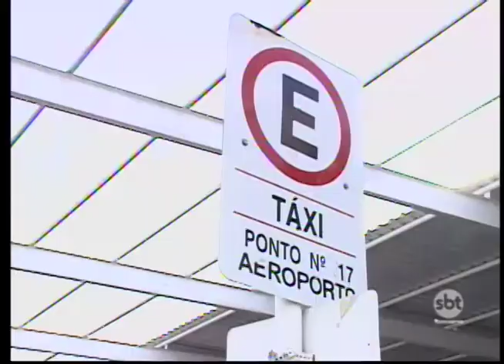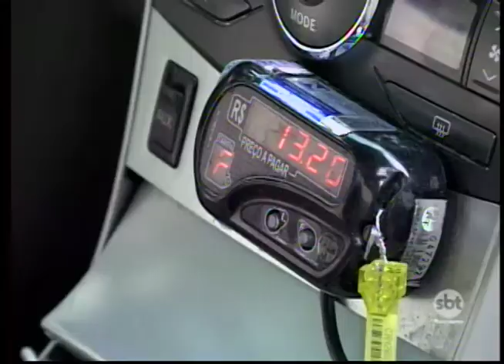Operando há 2 dias em Rio Preto, o aplicativo Uber gera polêmica na cidade